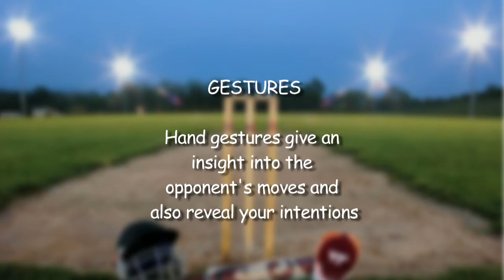Let's Do It: How To Face An Opponent, Cricket